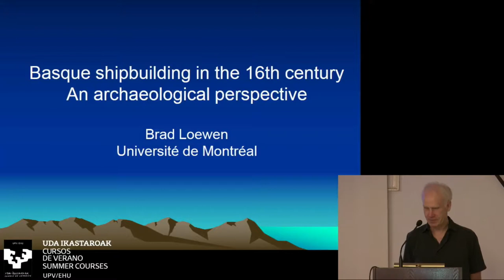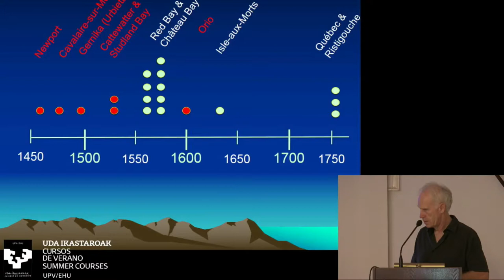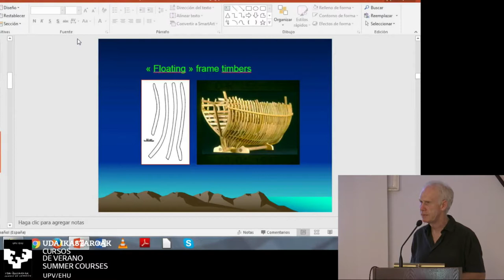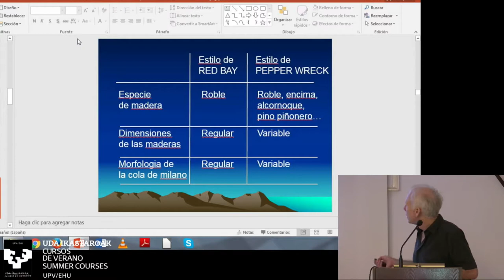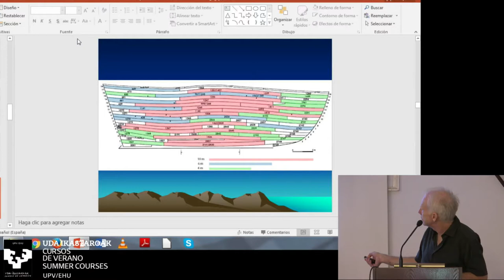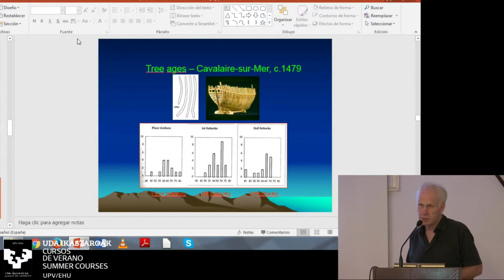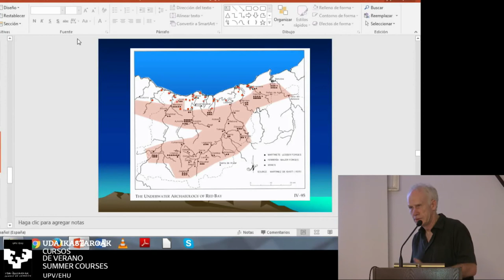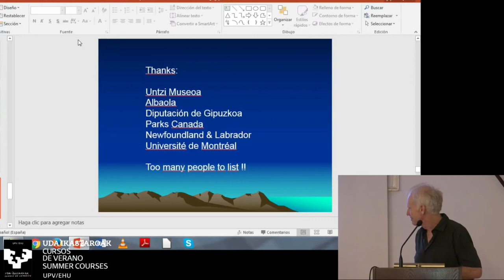02-BRAD LOEWEN: “Evolución de la tecnología naval vasca entre la Edad Media y la Moderna”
Congreso Internacional "Estudio y análisis del contexto tecnológico de la nao Victoria, en el marco de la primera circunnavegación de la tierra". Palacio Miramar, Donostia-San Sebastián (Gipuzkoa). 5/6 Septiembre 2018. Organizado por el Museo Naval en colaboración con Cursos de Verano de la Universidad del País Vasco.
BRAD LOEWEN. Département d'anthropologie, Université de Montréal, Canadá